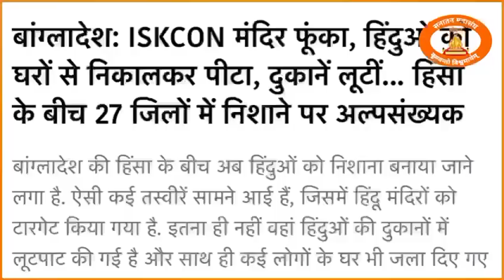कैसा भाई चारा अच्छे से सुनो और देखों